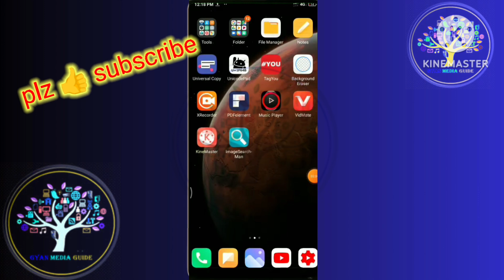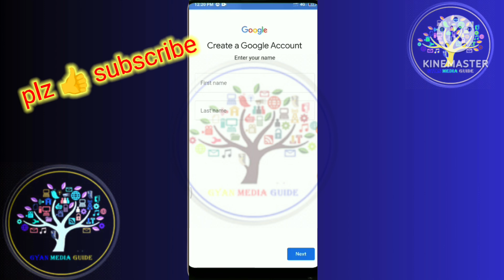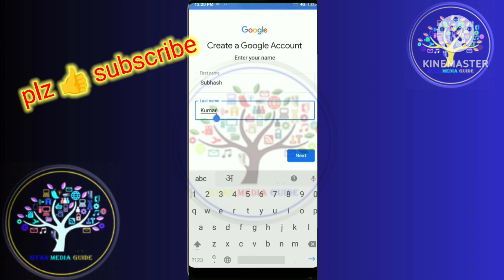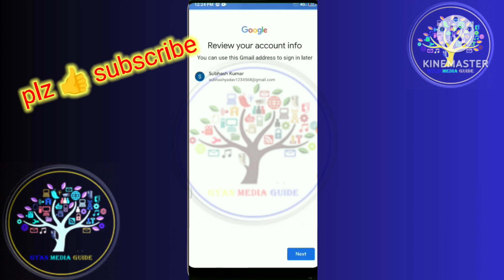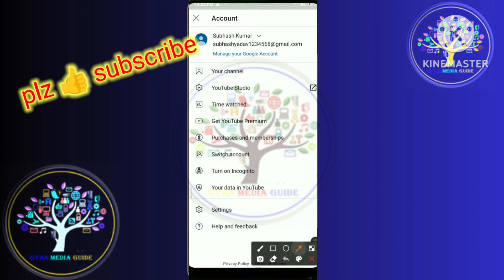Youtube Channel Banane Ka Sahi Tarika | Youtube Channel Kaise Banaye | How to create a yt channel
Youtube channel kaise banaye || youtube channel kaise banaen 2023 | how to create a

youtube channel kaise banaye creator s...
naya channel kaise banaen
youtube kaise banaye
youtube channel banana
you tube channel kaise banaye
youtube per new channel kaise banaen
creator search 2.0 youtube channel kai.
youtube par account kaise banaye
youtube id kaise banaen
youtube channel kaise khulta hai
youtube per channel kaise banaye
youtube pe channel kaise banaye
youtube aise banaen